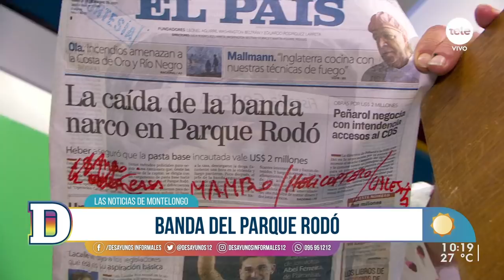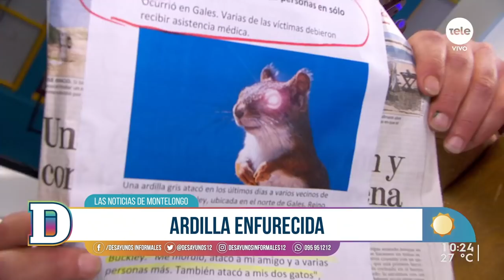Noticias de Montelongo 31/12/2021